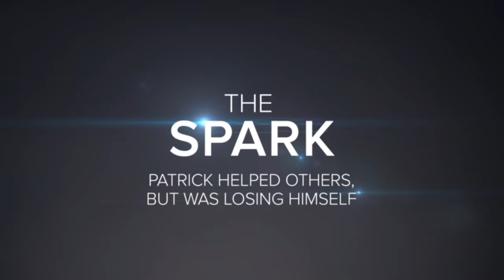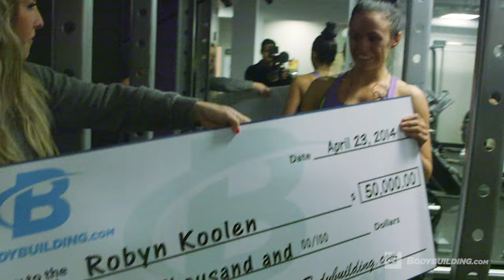Patrick Helped Others, But Was Losing Himself | The Spark Transformation Story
Not all transformations are linear, inspired, or start off with the power of a warrior yell. For Pat Magno, breaking free from a cycle of stress, fast-food lunches, a foggy mindset, and subsequent weight gain didn’t happen overnight.

"I wish I could say that one day I was really inspired and suddenly made the decision to transform my body," he says. "But, as I'm sure most would agree, transforming your body is much easier said than done. There were countless times I wished I could lose the weight, but I felt so sluggish and unmotivated. I would start a diet and show up to the gym a few times. Then life would get in the way, and I would fall flat on my face...again."

For Patrick, things got worse before they got better. "I was working as a protective service worker, and I was finding myself always physically and mentally drained," he recalls. "I’m usually a very positive person, but I was in a very dark place. I would go home after work each day carrying the guilt that some innocent child has to deal with undeserving pain and suffering." It wasn’t until Patrick reevaluated his path and questioned what he really wanted out of life that he was finally able to make a change.

This is Patrick's story.

You Were Active Back In College, Until Work Stress Drew Your Activity To A Halt. Tell Me More About That.

My everyday job consisted of having to remove children from broken homes, abusive parents, and harmful situations. I've always loved children and had a strong desire to help others, so I thought this would be a great career choice for me, but work life took a toll. It became a catch-22. There was a lot going on in my life at the time, and I didn't know if I had gained so much weight because of it or if I was living a miserable life because of the weight I'd gained.

Being mentally exhausted each day led me to stop caring as much about what I was eating or how I was exercising. I tried to escape reality through food and drink. I abandoned the gym altogether. I remember looking in the mirror and not even recognizing myself. I was embarrassed, disgusted, and ashamed that I'd let myself get to that point.

What Made You Decide To Transform?

I'd just returned from one of my worst days on the job. My wife—girlfriend at the time—and I were talking about our day, and she could tell I was burnt out and unhappy. I hadn't been myself for a while because of how miserable I was; I'd been bottling it all in and finally broke down. I'd invested so much into making this my lifelong career, but I questioned how I could ever live like this when my goal was to have a happy, fulfilled life. After a long talk, we both decided it best I leave my job.

How Did Things Progress From There?

I've always been passionate about fitness and sports, although you'd never be able to tell by looking at me back then. I knew about the Bodybuilding.com Transformation Challenge and debated if I should sign up. I didn't want anyone to see my "before" photos because of how much weight I'd gained and knew that the chances of actually winning were slim to none. But, it was hard to let the $250K contest prize slip by without even trying. I knew I wanted to transform, and I knew what type of financial situation I was in after leaving my job. I decided to take a chance and give this challenge everything—and I mean everything—I had.

- Muscle Building Whey Protein Powder*
- 24g of Whey Protein with Amino Acids for Muscle Recovery and Growth*

- Stimulant Free Fat Loss Support*
- 5 Stimulant Free Modes Of Fat Burning*